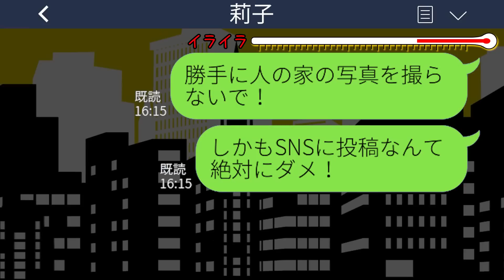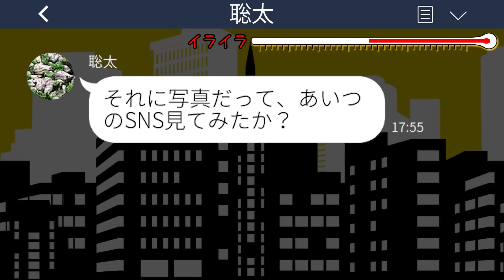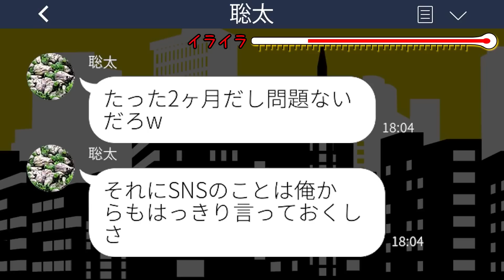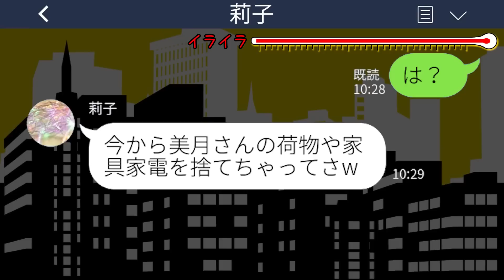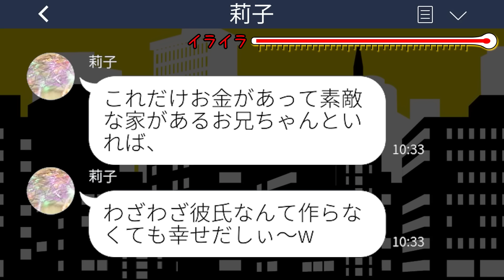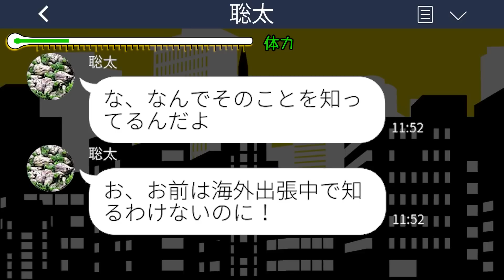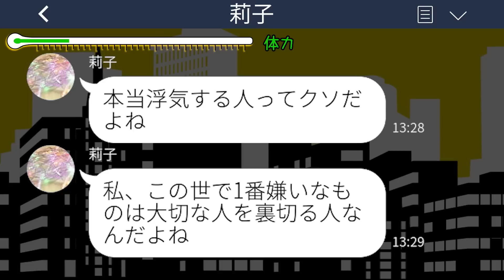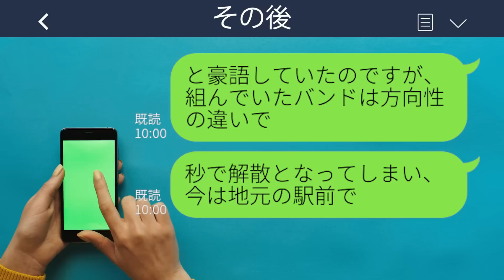【LINE】兄嫁の私が海外出張中に勝手に荷物を庭に捨てた居候中の義妹「お兄ちゃんと住むから帰ってくるなw」→その後、真実を知った義妹から大慌ての連絡がwww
【LINE】兄嫁の私が海外出張中に勝手に荷物を庭に捨てた居候中の義妹「お兄ちゃんと住むから帰ってくるなw」→その後、真実を知った義妹から大慌ての連絡がwwwスカッとするライン動画配信中です！

mizutiroさん

LAMP BGM